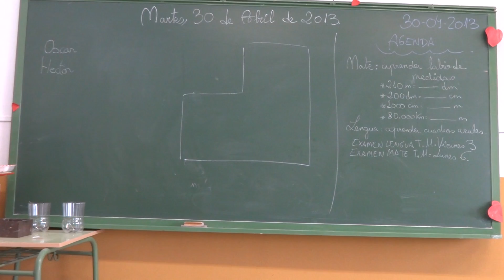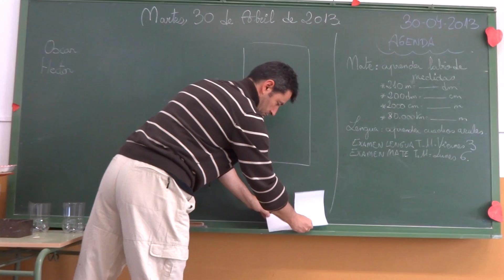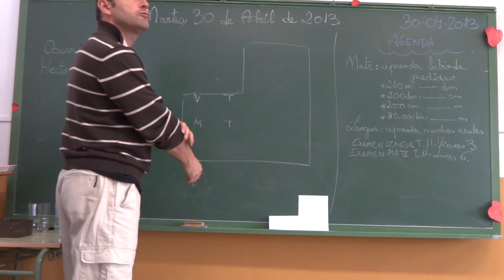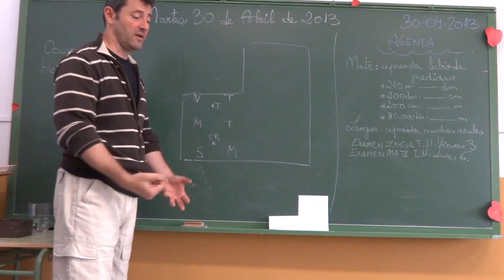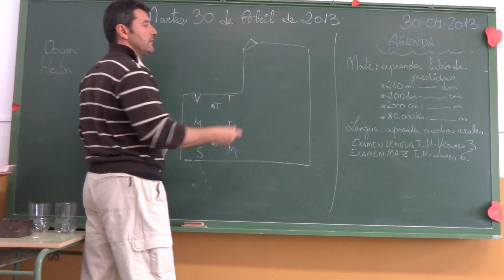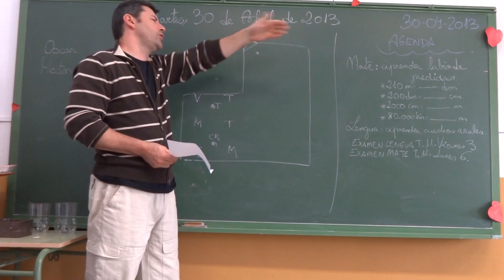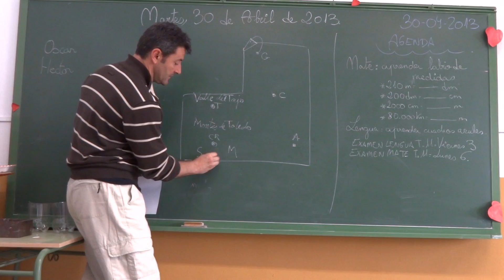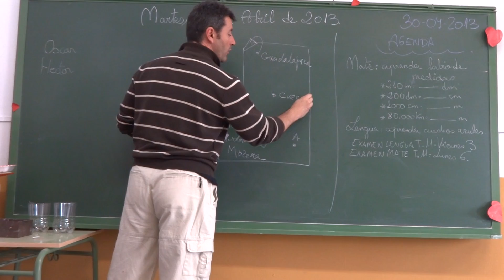Cuentos de Castilla - La Mancha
Con dos cuentos se aprende el mapa de Castilla - La Mancha. Una manera de memorizar las capitales, las cadenas montañosas y otros datos de interés.